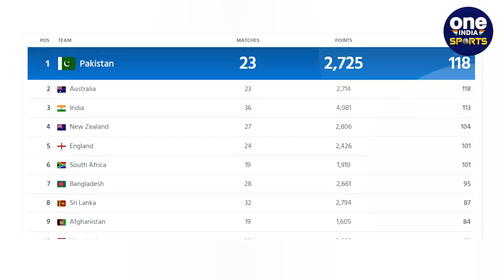Pak vs Afg 2023: Pakistan की वनडे में बादशाहत, Afghanistan को हराकर बन गई No.1 टीम | Oneindia Sport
अफगानिस्तान बनाम पाकिस्तान ( Afghanistan vs Pakistan ) के बीच खेले गए तीसरे वनडे मुकाबले में पाकिस्तान ( Pakistan ) ने मेजबान अफगानिस्तान ( Afghanistan ) को 59 रनों से शिकस्त देते हुए टीम का सूपड़ा साफ किया. इसी के साथ अब पाकिस्तान की टीम वनडे क्रिकेट मे पहले पायदान पर आ गई है. इसके लिए उन्होंने ऑस्ट्रेलिया को पीछे छोड़ दिया है.

pakistan vs afghanistan 3rd match highlights, pakistan vs afghanistan odi series 2023, shadab khan run out, shadab khan run out vs afg, shadab khan run out vs afghanistan, naseem shah vs afghanistan last over, afghanistan vs pakistan fight, afghanistan vs pakistan, afghanistan vs pakistan highlights, afghanistan vs pakistan 2nd odi highlights, akistan vs afghanistan 1st odi highlights, afghanistan 59 all out, oneindia hindi, oneindia sports, वनइंडिया हिंदी